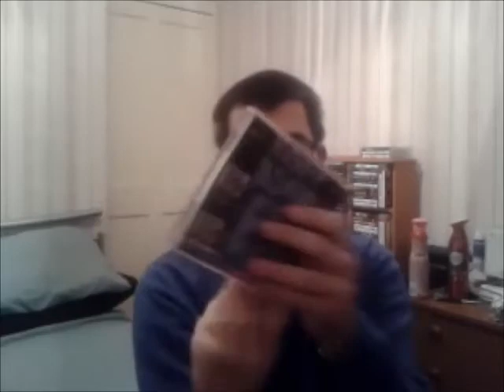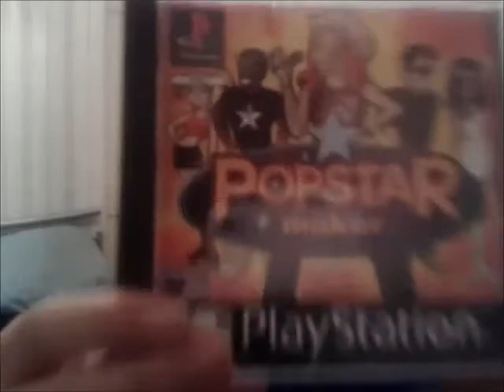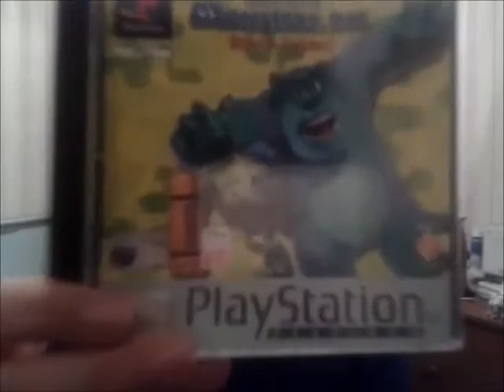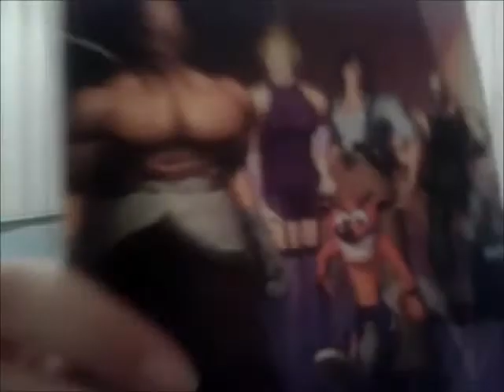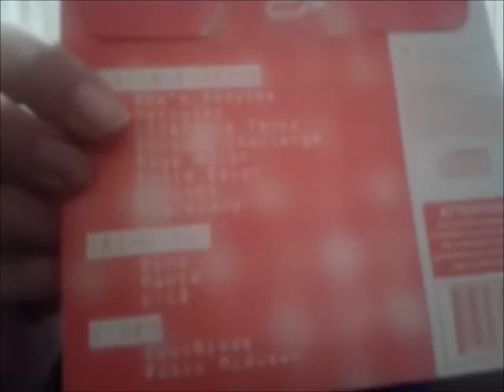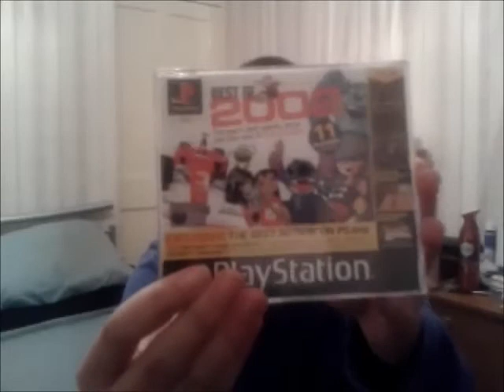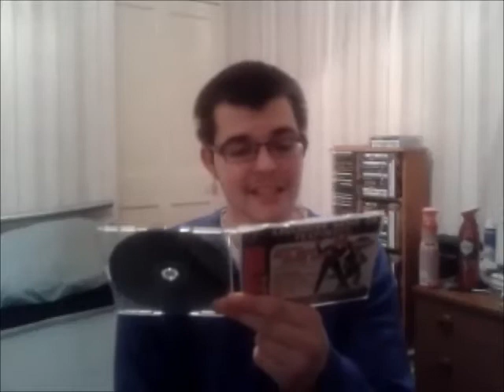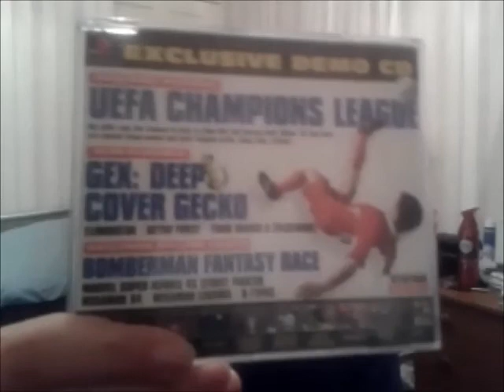My PS1 Game Collection Part 8 Games I Forgot To Mention, Demos And Memory Cards Etc